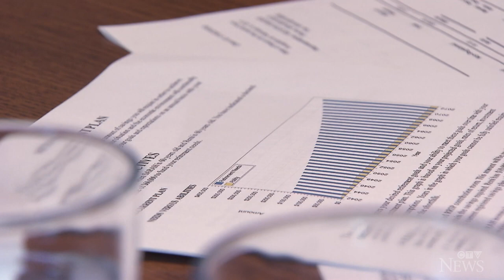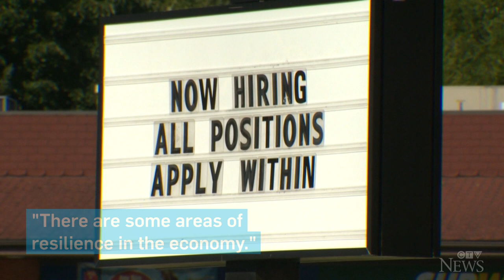Desjardins' chief economist on interest rate hike: 'This will bring some pain'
Jimmy Jean, vice-president and chief economist at Desjardins, says Canadians 'can't dance around the fact that there will be a recession.'